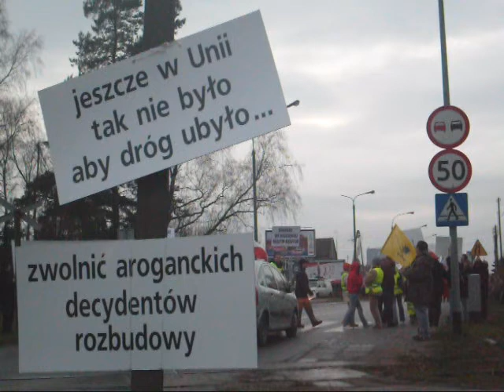Gdańsk, protest mieszkańców Rębiechowa.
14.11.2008 na ul. Słowackiego z Szybowcową.